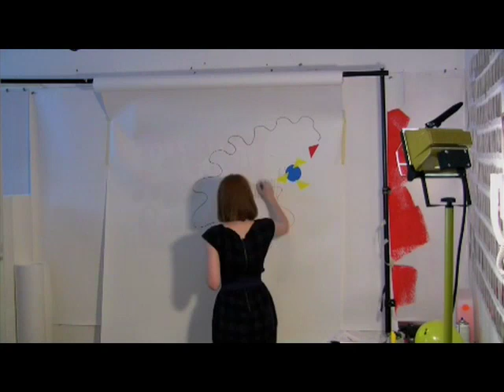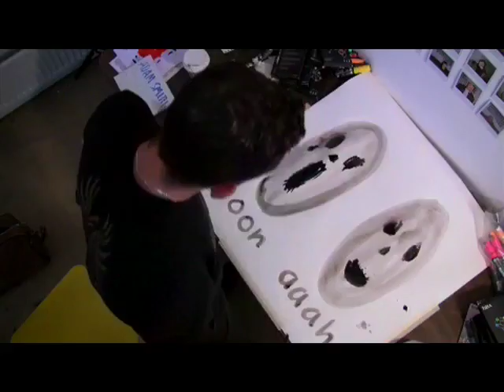Beck's Fusions 3 minutes of Art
Beck's Fusions is a fine mix between contemporary art and music. The video shows pieces of art created by artists from various backgrounds and disciplines on the music of Does it offend you yeah!